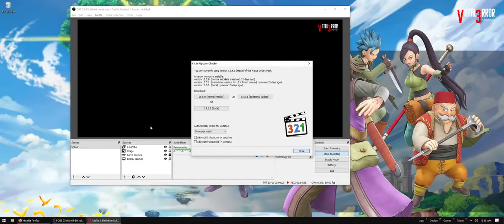KISS MY ASS - Mafia II Definitive Edition PART 3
Lets Play the best OPEN WORLD games MAFIA 2 the story of Vito Scaletta
MOD:
- Ultrawide MOD
- FOV FIX
- Reshade (Color Correction)